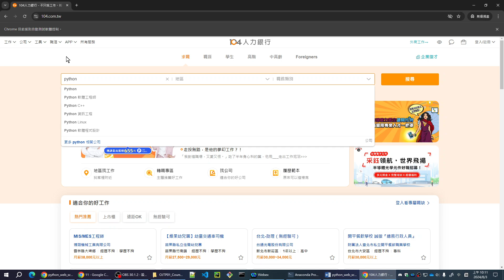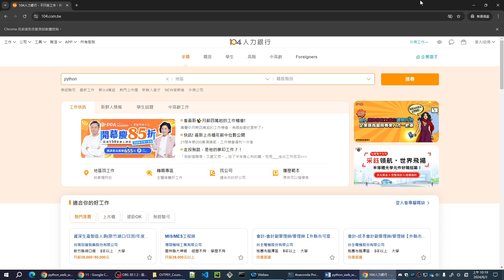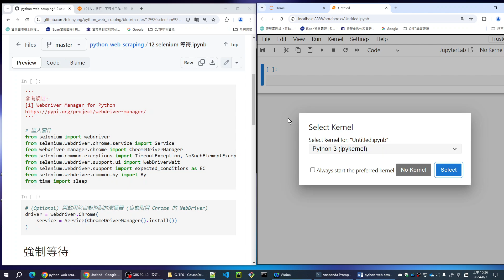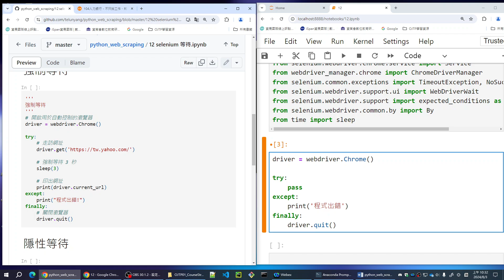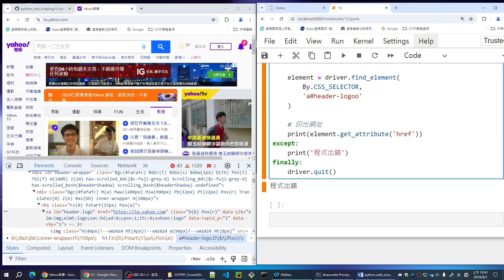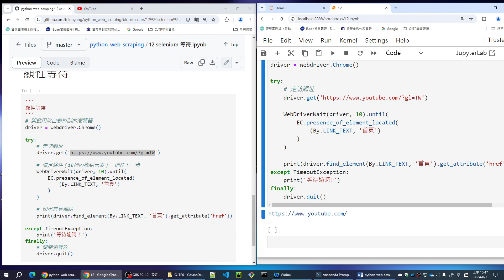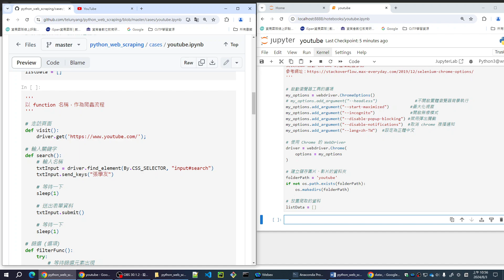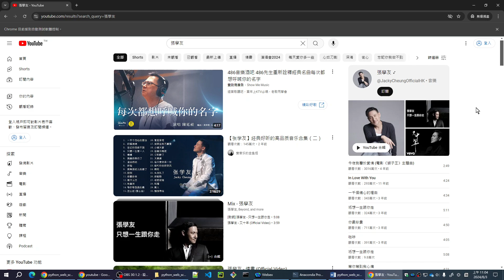2024-08-03_資展國際_OJTP01_Python網路爬蟲_2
2024 年 07 月 13 日開課，至 2024 年 08 月 03 日課程結束。

這陣子感冒 QQ 一直在服藥，所以專注力比較不好，表達可能不清楚，請見諒 Orz